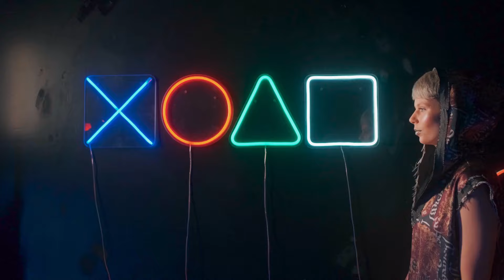King of Wonders ✪ Ранний доступ ✪ Стратегия с отличным визуалом ✪ Для графеноманов ✪ Первый взгляд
Телеграм-Канал, где публикуется вся самая актуальная и интересная информация по мобильным играм и моему каналу:

Если у вас возникли какие-либо вопросы, или вы хотите что-либо обсудить, то прошу к нам в дискорд: